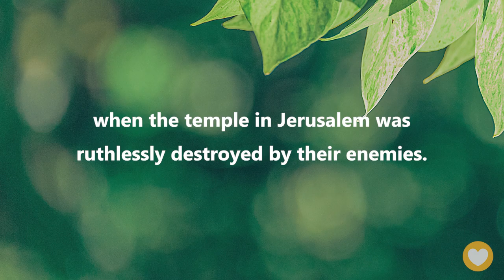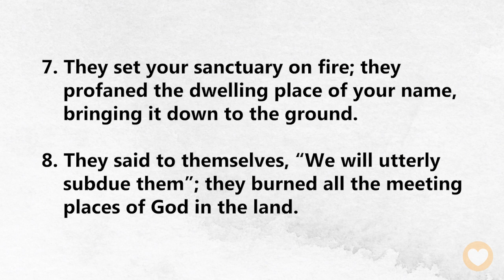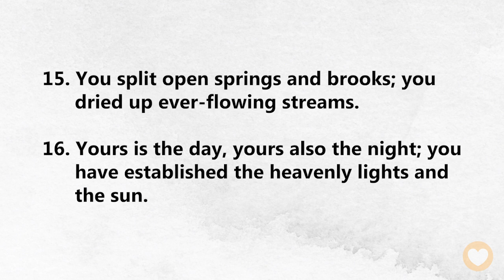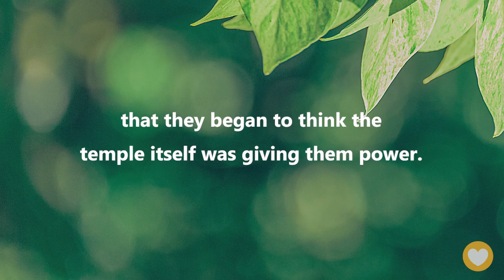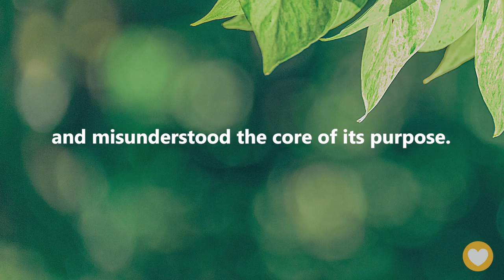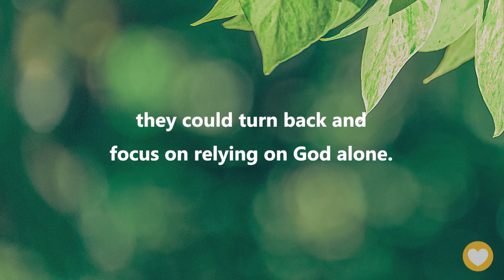【 Psalm 74 】Why did God allow the enemies to destroy the temple? ｜ACAD Bible Reading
Hello friends,
Let us read the Bible together. Today we’ll be reading Psalms Chapter 74.

This is a psalm of teaching. It was not written during Asaph’s lifetime, so the author may have been a descendant of Asaph.

This psalm was written during the Israelites’ captivity in Babylon, when the temple in Jerusalem was ruthlessly destroyed by their enemies. The author wondered why God would allow His people and His temple to be humiliated, so he prayed that God would come and see it for Himself; he longed to see God’s mighty power destroy the works of their enemies.

Psalm 74:9
We do not see our signs;
there is no longer any prophet,
and there is none among us who knows how long.